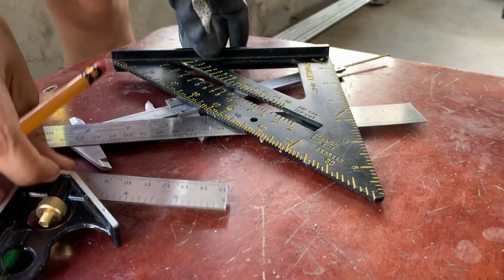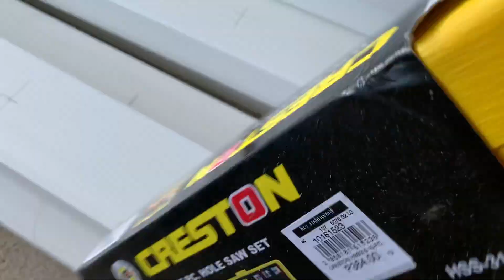Ep4 - How to Setup Hydroponics NFT | Part 1 | Adding holes to downspout | Indang Cavite Philippines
DIY Set-up Hydroponics NFT System (Part 1)
Adding holes to 8' downspout with complete and detailed measurement.